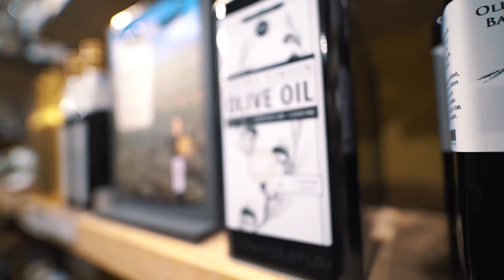10 Jahre Westside - Blick hinter die Kulissen mit Kerem Taskin Geschäftsführer Oil&Vinegar Schweiz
Werfen Sie mit uns einen Blick hinter die Kulissen: spannende Menschen im Westside lassen Sie das Shopping- und Erlebniscenter aus einer anderen Perspektive wahrnehmen.

Wie erlebt Kerem Taskin Westside? Im Video-Interview gibt er Ihnen einen erfrischend anderen Einblick in das Shopping- und Erlebniscenter. Und so ganz nebenbei entdecken Sie die wunderbare Vielfalt seines Shops. Schauen Sie rein!